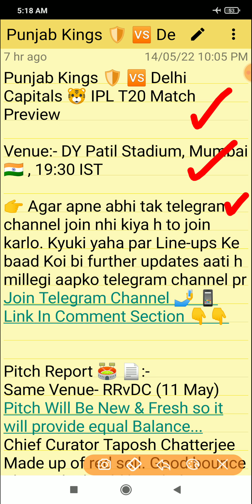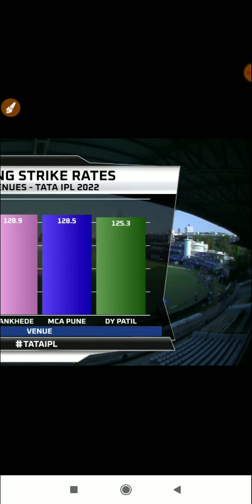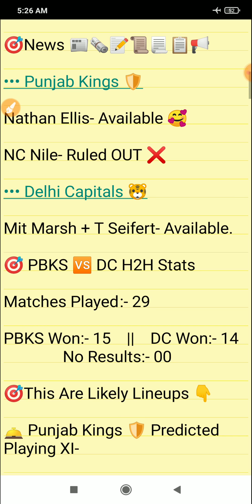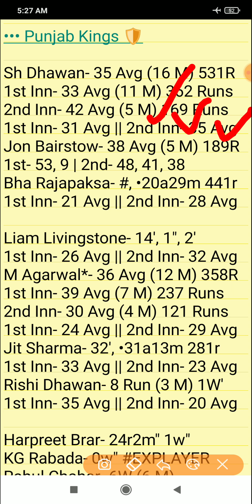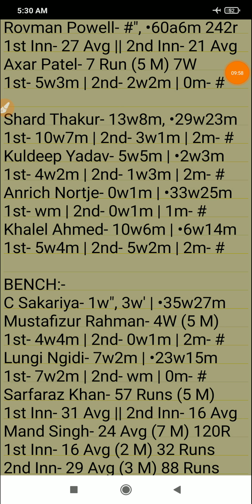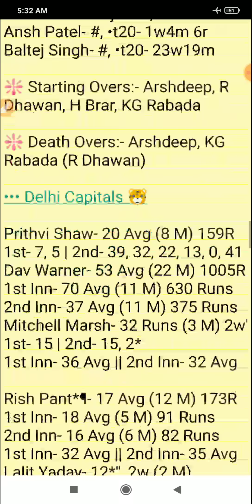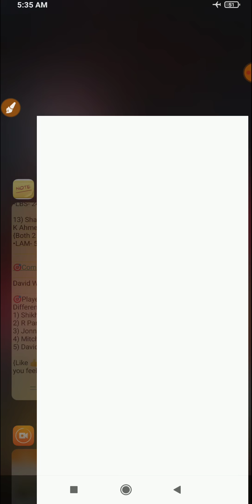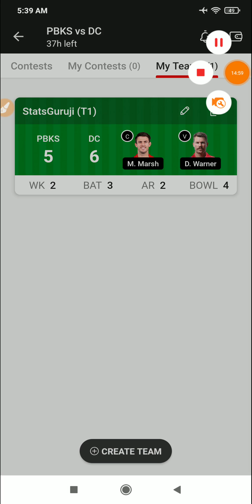PBKS vs DC Dream11, PBKS vs DC Dream11 Prediction, PBKS vs DC Playing 11 2022, PBKS vs DC 2022, IPL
Brabourne Stadium, Mumbai
Brabourne Stadium, Mumbai Pitch Report
Brabourne Stadium Pitch Report
PBKS vs DC today match prediction
PBKS vs DC Prediction
PBKS vs DC comparison 2022
PBKS vs DC dream11 analysis
PBKS vs DC best dream11 team
PBKS vs DC live match
PBKS vs DC dream11 best team
PBKS vs DC dream11 prediction 2022
PBKS vs DC 2022
PBKS vs DC 2022 highlights
PBKS vs DC highlights
PBKS vs DC dream11 team 2022
PBKS vs DC dream11 team prediction
PBKS vs DC playing 11
PBKS vs DC playing 11 2022
PBKS vs DC 2022 playing 11
PBKS vs DC head to head
PBKS vs DC live score
PBKS vs DC match prediction
PBKS vs DC Live
PBKS vs DC 64th IPL T20 Match Preview
Punjab Kings vs Delhi Capitals 64th IPL T20 Match 2022

1. This analysis is based on my

2. Dream11 takes great care to comply with all central and state legislation in India to ensure that  users are fully protected. Every contest on  platform is carefully designed to comply with applicable statutes and regulations in India.